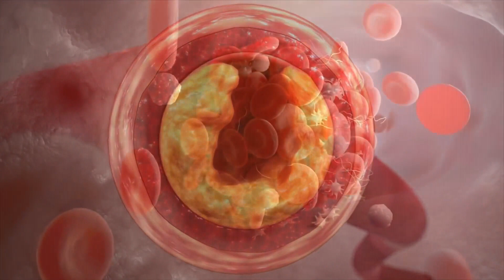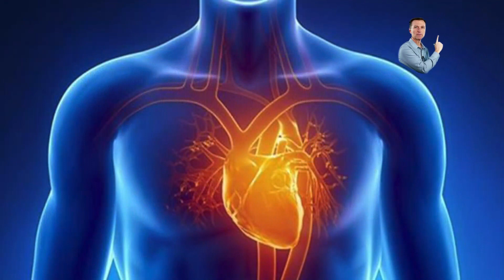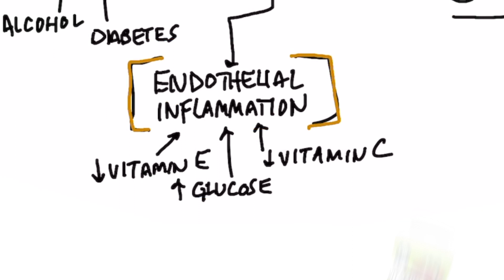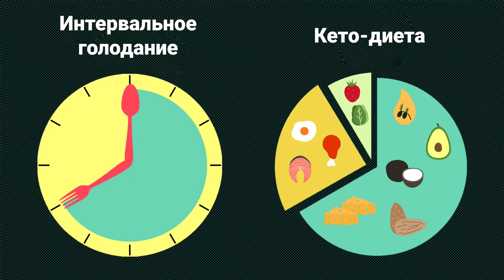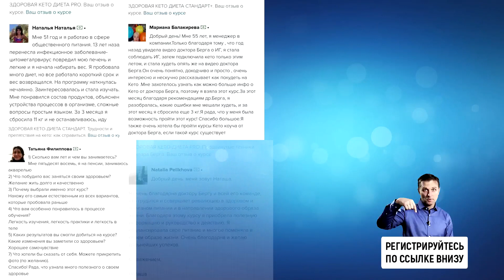Как предотвратить инфаркт. Сигналы, предшествующие сердечному приступу📢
Как предотвратить инфаркт? Какие сигналы предшествуют сердечному приступу? Каковы симптомы инфаркта миокарда, на которые мы не обращаем внимания? Симптомы сердечного приступа могут быть неочевидными. Поэтому очень важно их знать, чтобы вовремя обратить на них внимание. Каковы причины сердечного приступа?

0:00 - что провоцирует сердечный приступ;
1:20 - предупреждающие знаки;
3:09 - главное, что нужно знать о сердечном приступе;
3:43 - профилактика сердечного приступа.

Проведем анализ сердечного приступа - первой причины смертности в мире. Что можно сделать, чтобы избежать сердечного приступа? Обычно бывает так - коронарная артерия закупоривается, доступ крови к сердечной мышце прекращается, происходит сердечный приступ и человек умирает.

Но каковы причины сердечного приступа? У сердечного приступа есть много предупреждающих знаков, которые организм посылает. Но не всегда. В половине случаев все происходит бессимптомно и, к сожалению, никаких знаков нет. Но когда знаки есть, то нельзя их игнорировать.

Одна из проблем в том, что, когда люди идут к врачу, эти знаки маскируют лекарствами. Например, одышка может говорить о проблемах с сердцем, но человеку прописывают лекарство от одышки. В результате одышка проходит, но проблема остается и мы не знаем, что она есть. Повышенное давление - тоже симптом, который лечат, а проблемы с сердцем остаются вне поля зрения.

Другой симптом, говорящий о закупорке сосудов сердца, это боль в груди после упражнений или во время стресса. Это серьезный звоночек. Или если вы чувствуете слабость при подъеме по лестнице. Любые нагрузки напрягают сердце. А сердце - это насос, который должен перекачивать по телу кровь с кислородом. Если оно не качает кровь, то начинаются проблемы во время нагрузок и вы можете уставать при упражнениях. Появляются боли в груди, которые могут отдавать в плечо, руку, шею или челюсть слева.

Но самый важный момент, которому не уделяют должного внимания - это то, что обычно сердечному приступу предшествует эндотелиальная дисфункция. Т. е. повреждена внутренняя стенка сосудов (особенно коронарных). Окисление или воспаление артерий в месте повреждения вызывает цепочку событий: скопление холестерина, отложение белков и кальция, формирование бляшки, закупорку сосуда. Защищают внутреннюю стенку сосудов витамин Е и витамин С.

Одна из главных причин разрушения витамина Е и витамина С в организме - это глюкоза, любые другие сахара, а также пустые углеводы. Все эти продукты истощают антиоксидантную сеть и создают воспаление артерий. Вот почему так важно соблюдать кето-диету и интервальное голодание.

Нужно смотреть на симптомы, как на предупреждающие знаки, которыми ваш организм сообщает о наличии проблемы. Симптомы не являются самой проблемой. Помните, что нужно понимать причины, которые ее вызвали, и принимать меры по устранению этих причин, а не отдельных симптомов.

Опубликован 25 сентября 2021